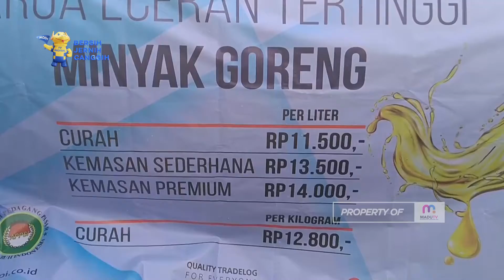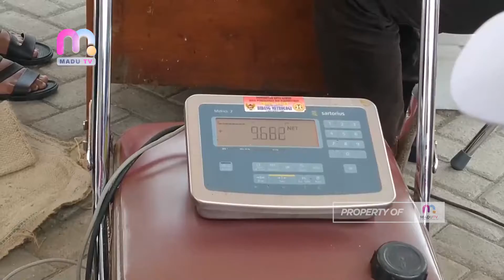Kediri - Ratusan Jerigen Pedagang Antre Minyak Goreng Curah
Pemkot Kediri, mendistribusikan minyak gorang curah di pasar setono betek Kota Kediri, Jawa Timur. Dalam dropping tersebut, disediakan minyak goreng curah 6000 kilogram. Proses distribusi minyak goreng juga dijaga oleh pihak kepolisian.
Ratusan jerigen milik para pedagang, yang antre di pasar setono betek kecamatan Kota Kediri. Ratusan jerigen ini antre untuk mendapatkan minyak goreng curah, dari dinas perdagangan dan industri Kota Kediri.
Antrian jerigen tersebut, guna mengatisipasi kerumanan. Selian itu, bagi para pedagang juga sudah didata dan diberi kupon untuk jatah pengambilan minyak goreng curah.